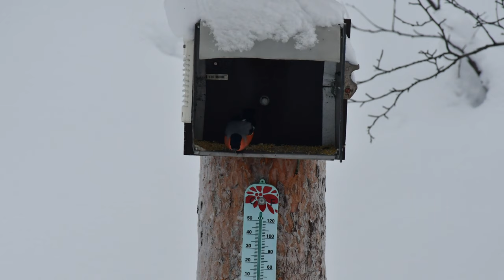Зимний лес. Недалеко от Мурманска. Букашки проснулись. 08.02.2020.